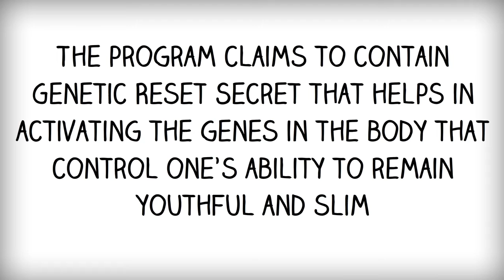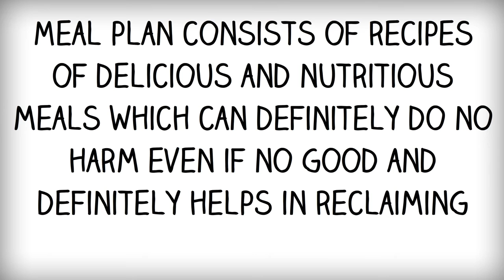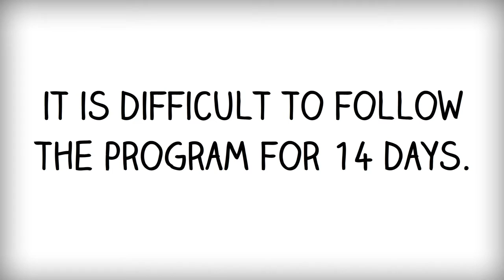The youth method 14 day diet detox REVIEW - It's SCAM